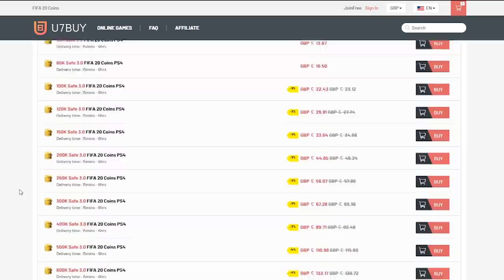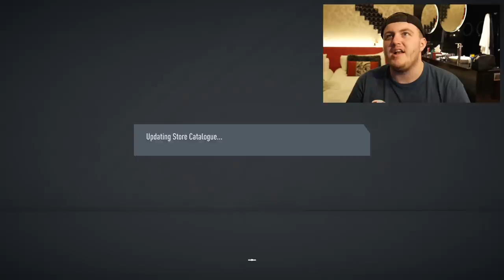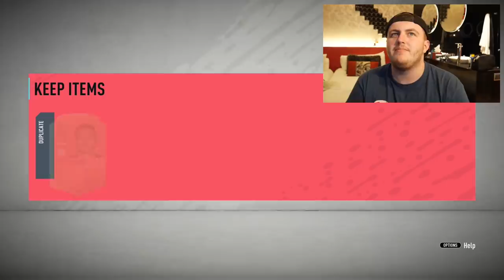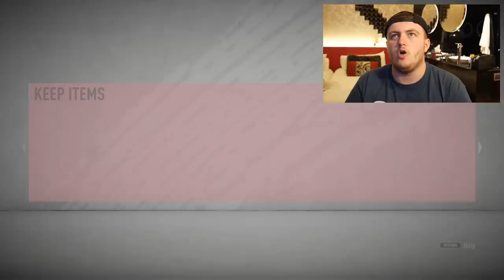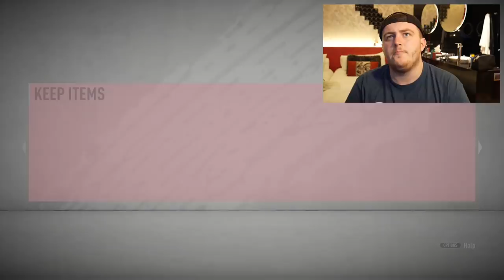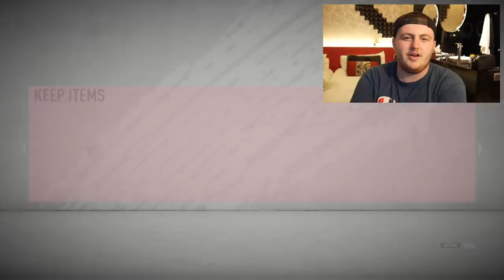INSANE PACK LUCK! 84-91 UPGRADE SBCS! FIFA20 ULTIMATE TEAM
Fifa 20, Ultimate team, FUT Player Days, 81+ Double Upgrade, 81+ Guaranteed, 81+ Packs, 81+, SBC, Copa Libetadores, 84-91 Rated Player, 84-91 SBC